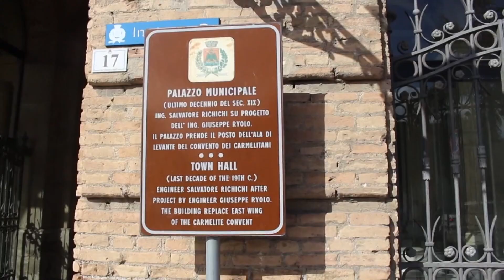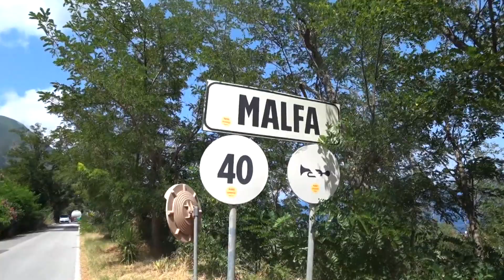Milazzo - Famiglie vulnerabili e nuovi progetti del GAL